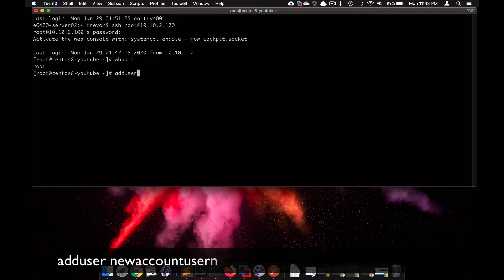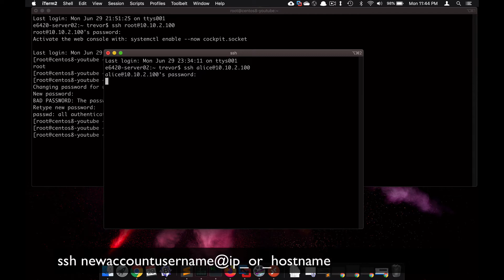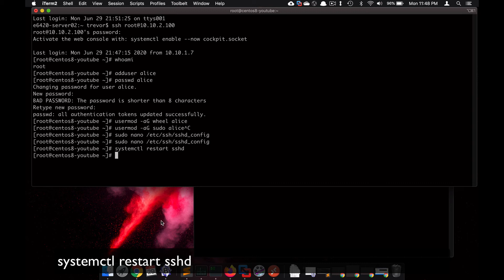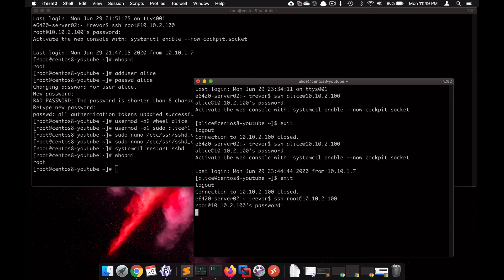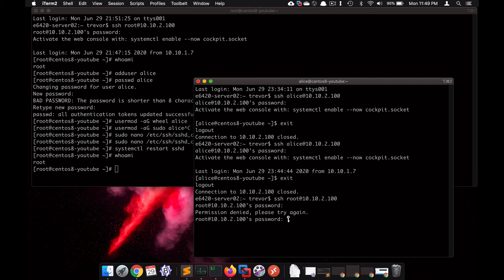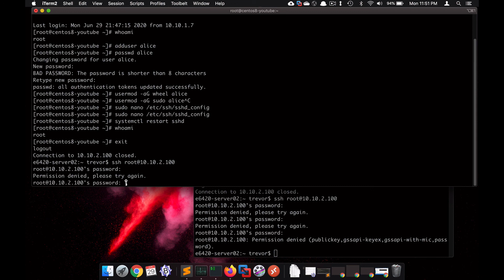How (and Why) to Disable Root Login Over SSH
Video Time Codes (Click them to skip to that part of the video).
Learn how to:
0:00 Introduction
0:10 Understand why to disable root login over SSH
1:49 How to create a new administrator account
2:50 Make changes to SSH login policy
3:58 Verify new policy

# ssh
ssh useraccount@ip_or_hostname

# Create an administrator user
adduser newaccountusername
passwd newaccountusername
RHEL based: usermod -aG wheel newaccountusername
Debian based: usermod -aG sudo newaccountusername

# Edit SSH Policy
nano /etc/ssh/sshd_config
Change the line 'PermitRootLogin yes' to 'PermitRootLogin no'

# Restart SSH Service to use new policy
sudo systemctl restart sshd